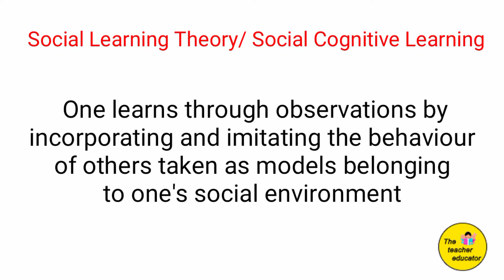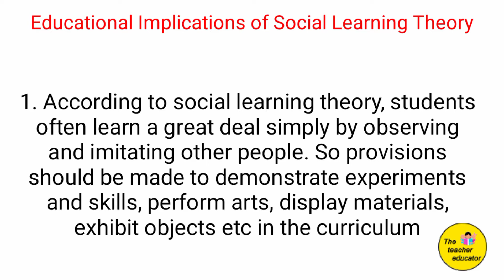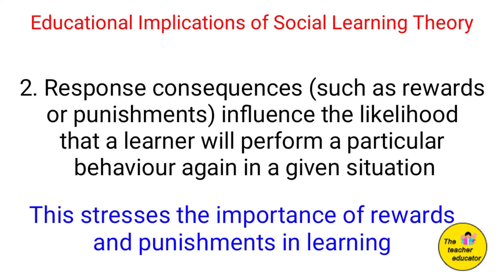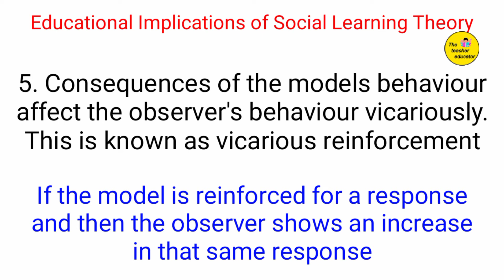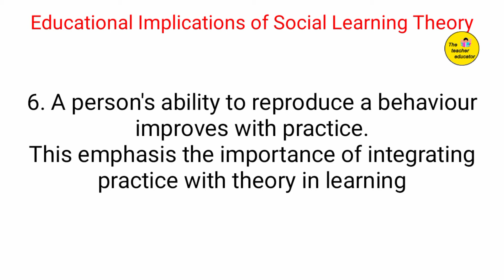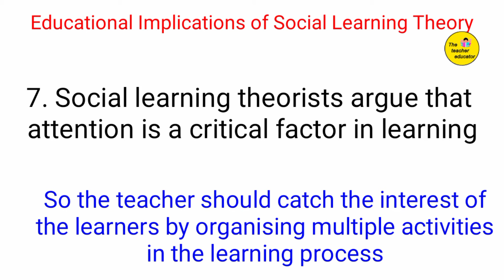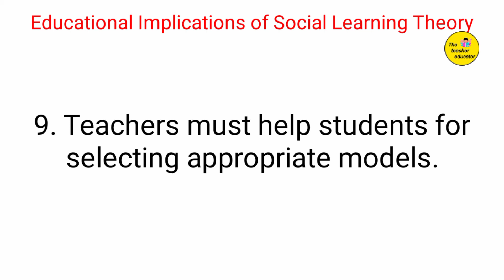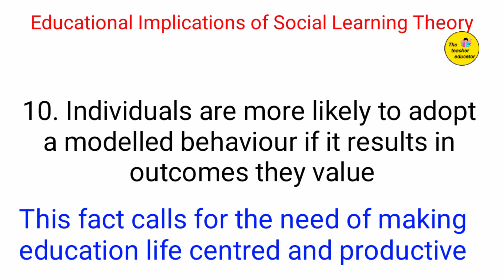Educational Implications of Social Learning Theory/സാമൂഹ്യ പഠന സിദ്ധാന്തം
2.Social learning theory
Social Cognitive Learning/
Observational learning/
Observational learning theory/